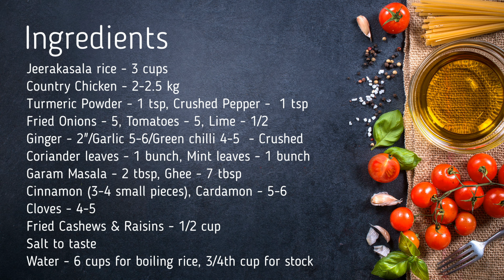Malabar Country Chicken Biriyani | മലബാർ നാടൻ കോഴി ബിരിയാണി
A delicious biriyani from the Malabar region of Kerala made using country chicken.